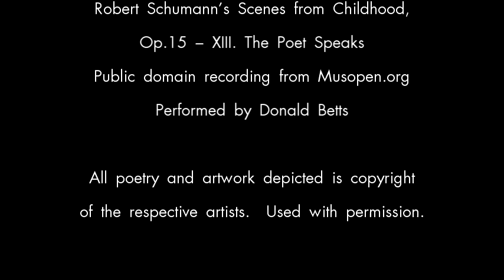Poetry and the Art of Eating - Poetry Reading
Poets from the exhibition "Poetry and the Art of Eating" read their featured poems in celebration of National Poetry Month